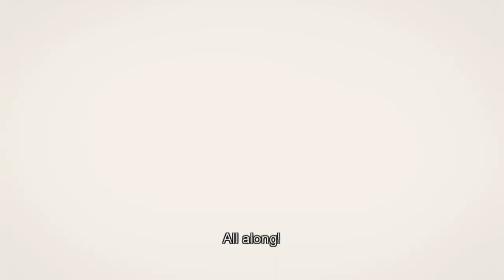(Wii) Xenoblade Chronicles HD Cutscene 138 - The Meaning of Life - ENGLISH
Chapter: 17 (Seizing Our Destiny)
Location: Space of Memories
Characters: Shulk, Alvis

Bitcoin: 1DGPBG3kXBDxPSwT8SdgLfg8UmSSzdsMAN